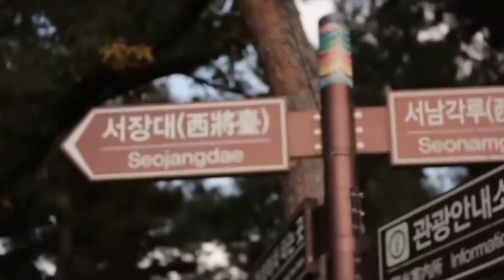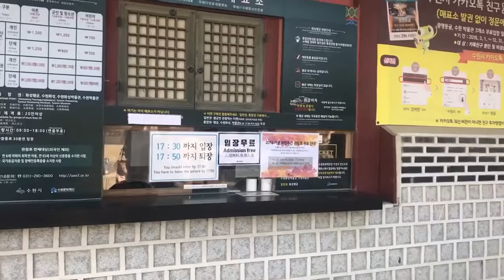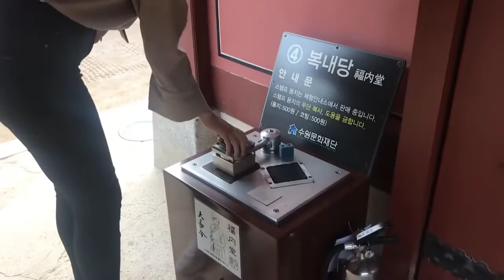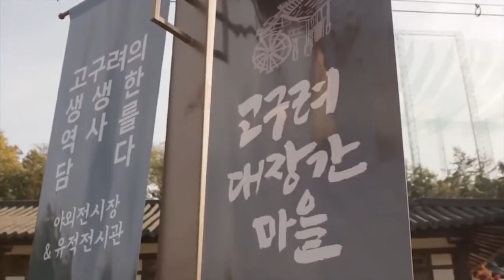VLOG Beyond the Dream GG Vlog Contest Winners Al